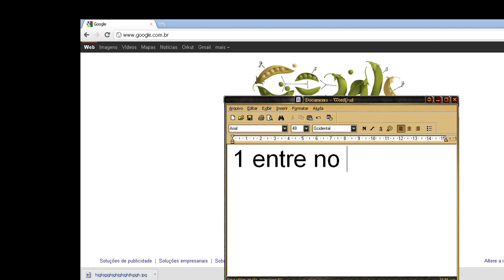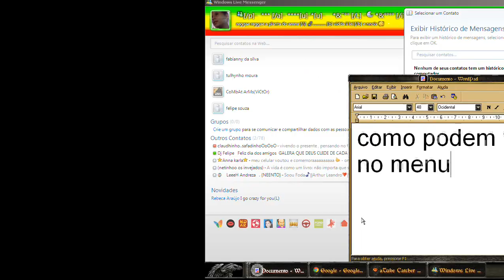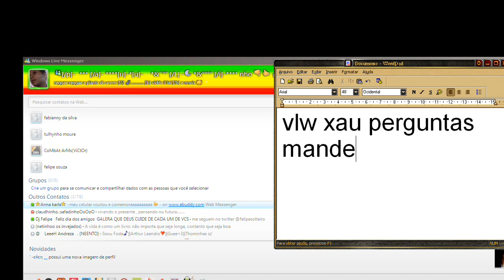como colocar auto mensagens no msn sem msn plus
By: paulinhobom1